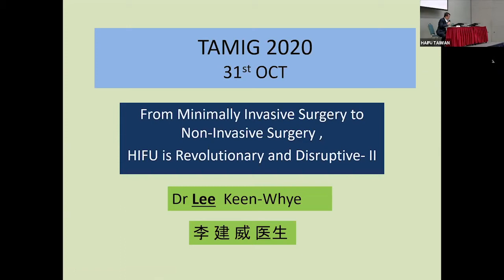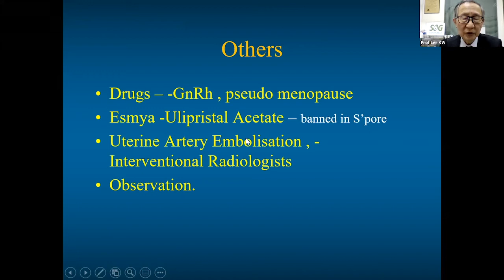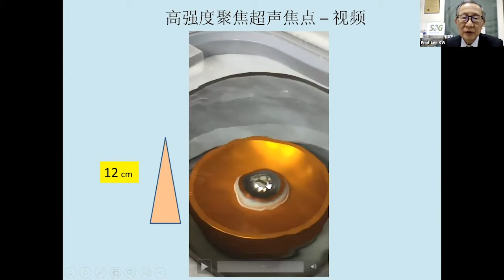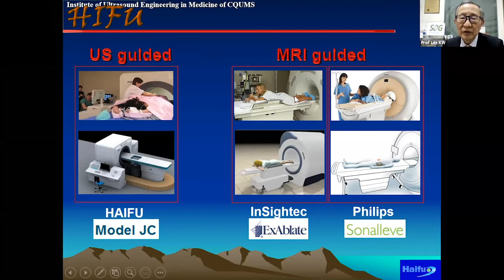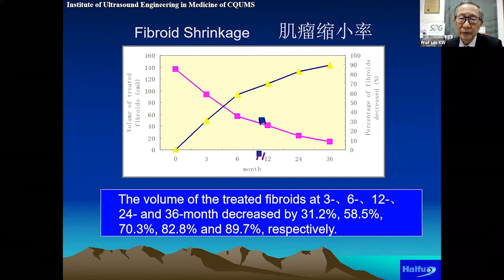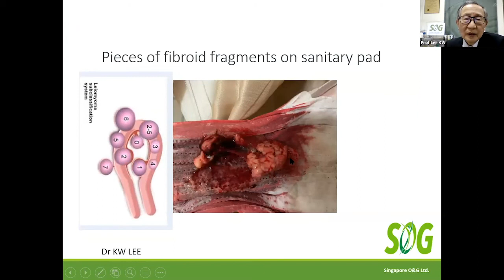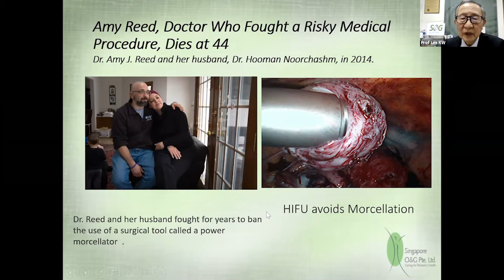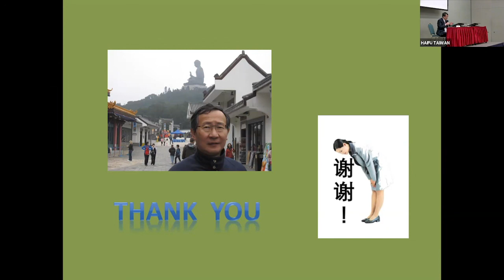From Minimally Invasive Surgery to Non-Invasive Surgery, HIFU is Revolutionary & Disruptive-II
Dr. Lee Keen-Whye

TAMING 2020, Taiwan